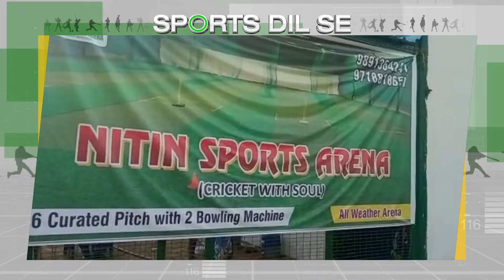अत्याधुनिक सुविधाओं से लैस NSA। Cricket Academy equipped with latest facilities opened in G Noida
If you want to make your child a cricketer, then there can be no better option for you than Nitin Sports Arena Academy located in Greater Noida West. Superb locality, state-of-the-art machines, splendid wickets, all these will help in honing your child's talent. Recently Nitin Sports Arena was inaugurated. All the people present at the inauguration and veteran players were very impressed with the facilities and training system provided here.

Cricket,Sports Dil Se,noida cricket academy,अत्याधुनिक सुविधाओं से लैस NSA,Cricket Academy equipped with latest facilities opened in G Noida,NITIN SPORTS ARENA,delhi ncr ncr cricket ahil,best cricket academy in delhi ncr,mukesh kumar cricketer,mukesh kumar bowling,mukesh kumar coach,noida cricket academy (nca),noida cricket academy irfan pathan,talent hunt cricket academy,talent hunt cricket,talent hunt cricket trials 2022,cricket academy in greater noida

In this YouTube channel views get hard, important and valuable news of each and every sports. we provide you deep and exclusive information which is very important for each and every Sports Lovers and followers.